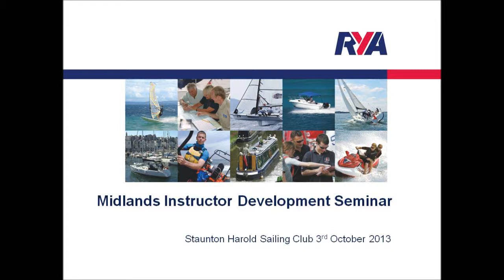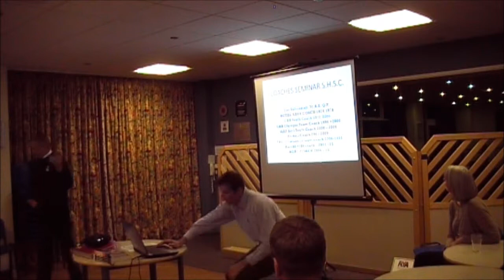Jim Saltonstall Intro and history of youth sailing.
Jim Saltonstall guest speaker at the first Midlands Development Instructor Seminar talking about the history of youth sailing. Part 1.